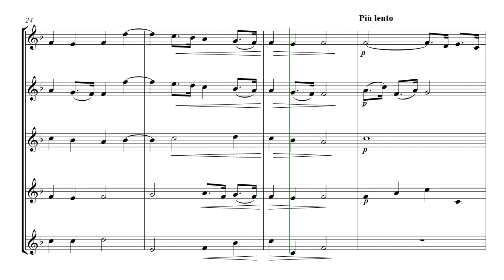Air (Water Music Suite 1) - brass quintet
Air (Water Music Suite 1)  -  arranged for brass quintet
One of the movements from Handel's Water Music
Other movements available are :-